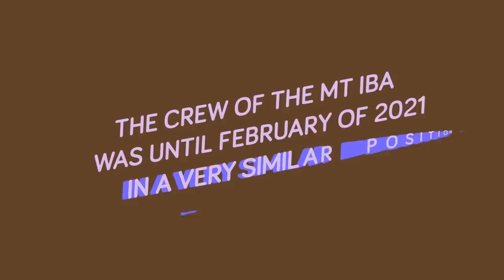Sailor Stranded on Abandoned Vessel For 4 Years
How was a sailor stranded on an abandoned ship for 4 years after taking the worst promotion of all time? Check out today's insane true story about one sailor who was nearly left to die all alone on a ship that wasn't even his, but according to some paperwork it was.